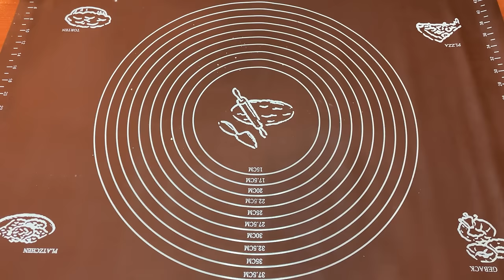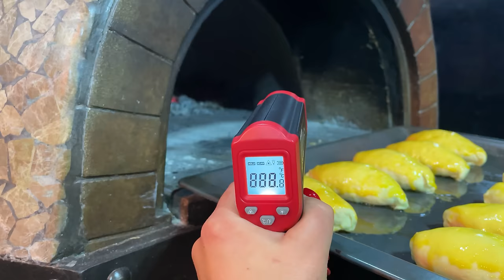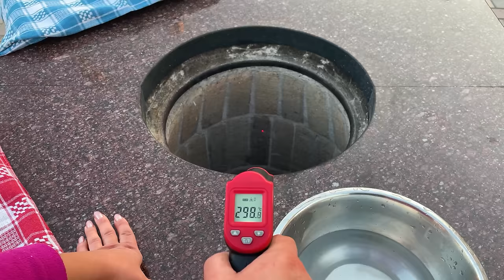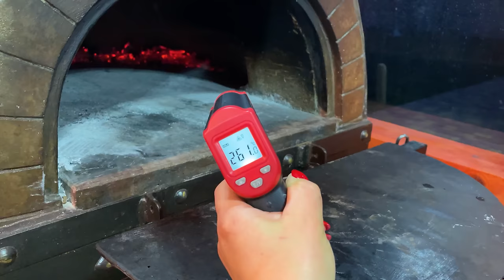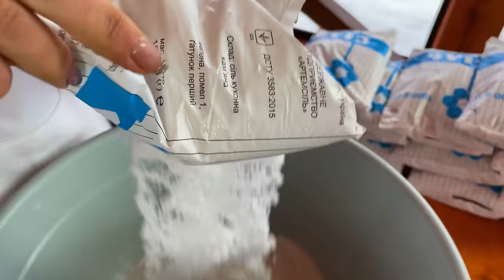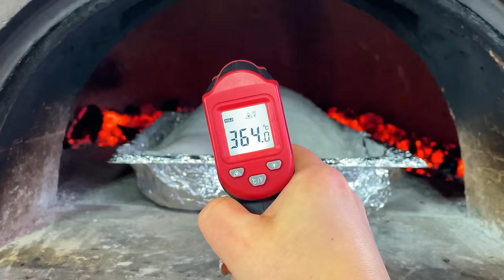An Hour And A Half Of Fun! Unique Most Delicious Recipes and ALL in ONE Video!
Hello everyone What a beautiful day, isn't it? And today, especially for you, I have prepared a lot of dishes, unique, delicious, satisfying and incredibly appetizing! Watch this video to see for yourself! ❤️